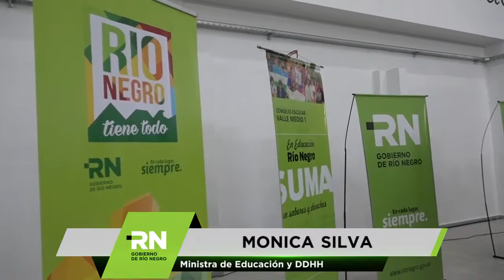SILVA - Obras escolares - Choele Choel conoció el nuevo proyecto de la ESRN 153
En el marco de los festejos por el aniversario 139 de Choele Choel, la ministra de Educación y Derechos Humanos, Mónica Silva, presentó el proyecto del nuevo edificio para la ESRN 153, cuya ejecución demandará una inversión de $ 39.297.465,04.